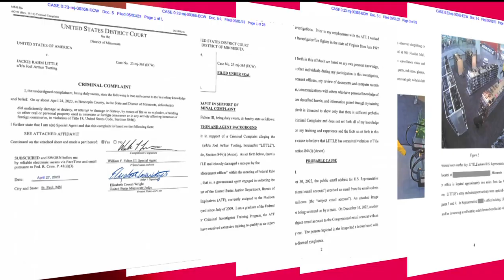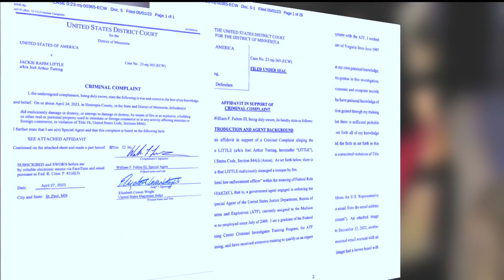New details in Minneapolis mosque arson case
The U.S. Attorney's Office alleges Little started a fire at the Masjid Omar Islamic Center before being seen on surveillance video at the Mercy Islamic Center.